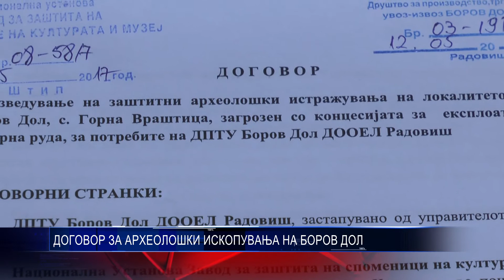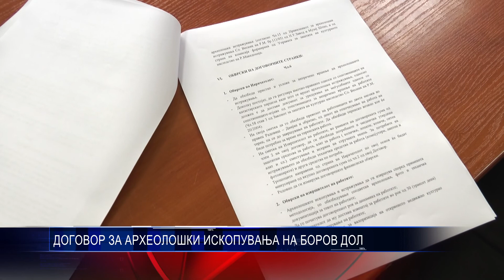ДОГОВОР ЗА АРХЕОЛОШКИ ИСКОПУВАЊА НА БОРОВ ДОЛ 12 05 2017